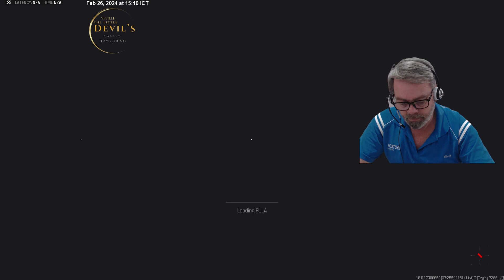MW III - ZOMBIES !!!!! - Let the games begin . . . A quick TS run . . . if the servers are connect